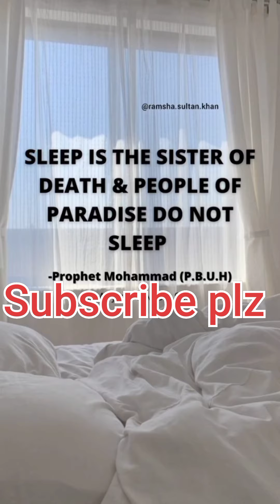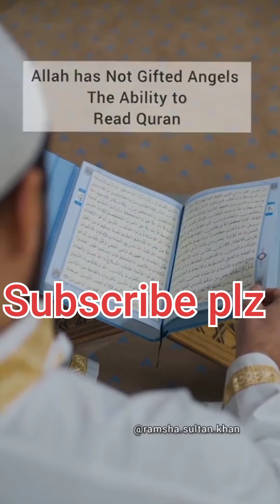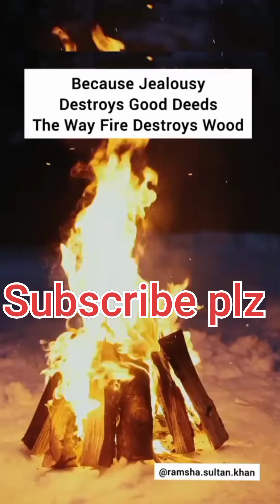Facts about Islam by Ramshasultan